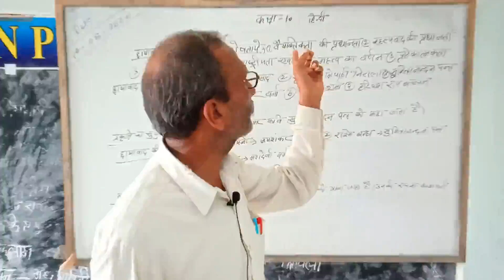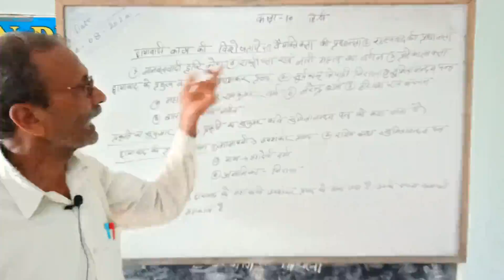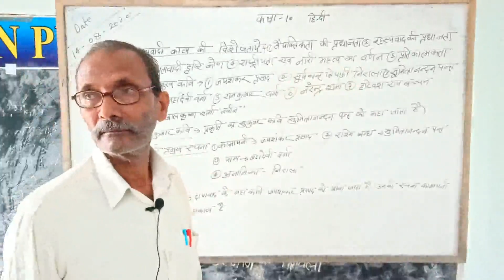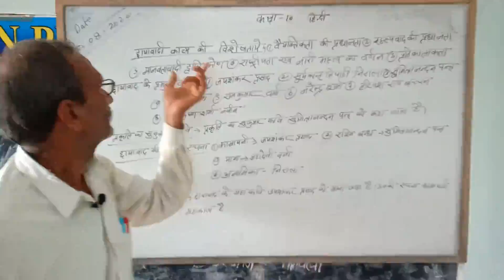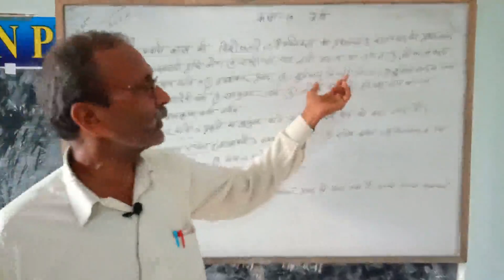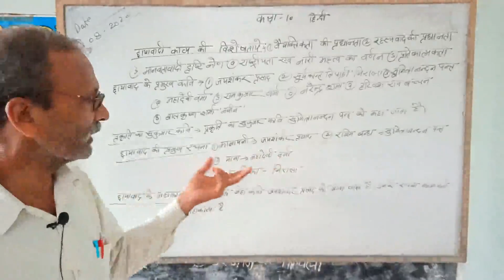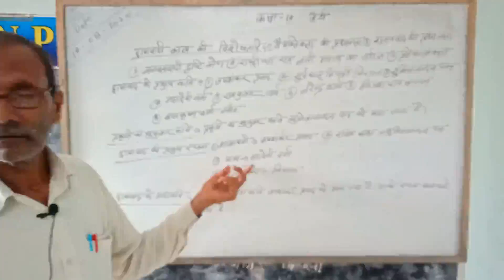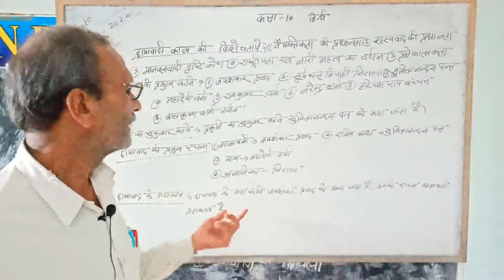CLASS 10 HINDI L 7